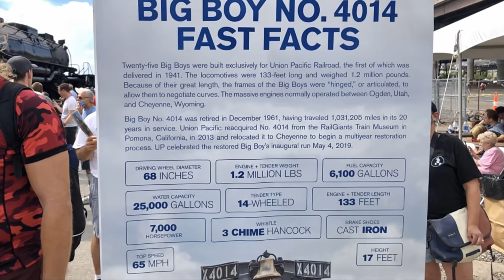Worlds Biggest Steam Locomotive Meets Weird Train In Washington Missouri, Union Pacific Big Boy UP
Union Pacific Big Boy Passes Unusual Train on Union Pacific Railroad main line in Washington, Missouri.  An Amtrak train is also seen at a railroad crossing in town.  Big Boy was a huge star here and the whole town and people from all over came to see the worlds largest steam engine.  Check out the unusual maintenance of way train.  I have never seen this train so I was lucky to catch it here and to film it passing the train station as it headed east toward St Louis.  Later I found out that it was a weed spraying train.   I was also very lucky to get a parking spot in town.  When I first got here I thought I had plenty of time but the traffic was completely jammed up with everyone trying to get near the locomotive.  Somehow I found a spot only a couple blocks away!  It was pretty neat to see all these people come to see a steam locomotive, the worlds biggest steam locomotive.  I was surprised how many people told me that they watch my videos.  That was really awesome!  Even a policeman recognized me.  He yelled over to me and said that he knew me.  At first I said, " No sir, the vending machine was like that when I found it".  He told me he watches my videos so that was pretty cool!  I told him this one would be posted soon.  Everyone here was very nice and I even got a free can of pop in the train station courtesy of the town.  It was hot son!   It was in the 90s.  After the steam train left it rained a little bit.  In this video you can see a drop of rain got on my camera lens and changed the picture slightly.   Amtrak had just arrived running eastbound when it started to rain.  I left after filming the Amtrak train and I drove into a huge downpour at St Louis and also again when I was driving across Illinois.  I stopped at Mount Vernon, Illinois at the diamonds to try to film a train there but ran out of luck.  The rain caught up to me again so I headed to Owensboro, Kentucky where I saw a night train running down the middle of the street.  I stayed there at a Best Western.  I will be posting another Big Boy steam locomotive video from this trip when I get time to put it together. That video will show it in St Louis and passing through Valley Park and Pacific, Missouri.  Filmed August 30, 2021.  I also have several Big Boy videos that  I filmed in Utah and Wyoming in 2019.  See my steam train playlist for those.